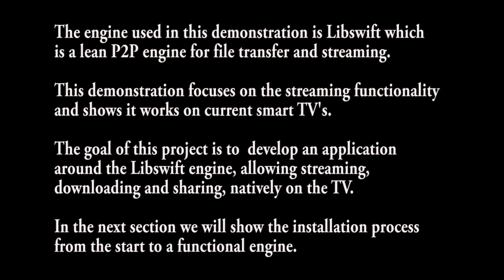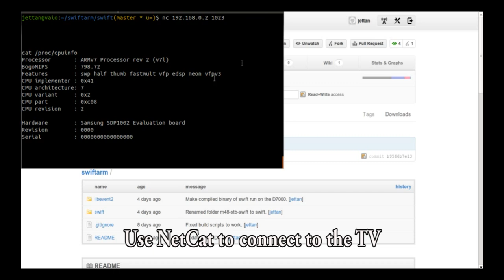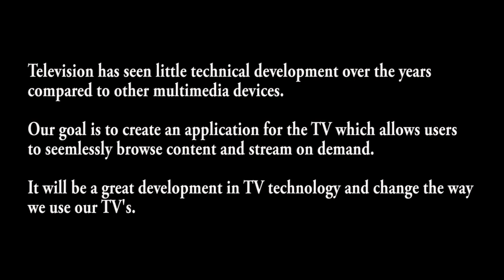Libswift: 4th generation P2P engine inside a TV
Now P2P is ready for your television...
Television could become more interesting with more content in higher quality. Cost is also saved with our technology, as popular videos can now be cached inside The Internet. Our technology revolves around Libswift. It also brings video to other devices. For instance, if you have an Android smartphone, just search for the free "Libswift" app.

Libswift is a lean, but still full-featured 4th generation P2P engine. It supports streaming and uses only a minimum of resources. The novel protocol we developed is selected to become an official IETF Internet Standard.

Press Release
At a meeting of the Internet Engineering Task Force (IETF) in Paris this week, the possibilities of a new internet standard, developed at Delft University of Technology, will be demonstrated. The IETF has shown interest to move it forward and make it an official "Internet standard". According to dr. Johan Pouwelse of Delft University of Technology, the new standard could make the internet more powerful, cheaper and faster.
'The standard way of how computers should talk was defined in 1974 by the founding fathers of the Internet. The Internet has changed dramatically since that time and not all assumptions of the old days are still valid. Hence the potential for an improvement',  says dr. Johan Pouwelse, researcher at Delft University of Technology and technical director of the P2P-Next consortium, a 19 million euro project into the future of so-called P2P (Peer-to-Peer) technology.
'Cardinal change from the old days, is that over 90% of all Internet traffic consists of downloading or streaming of static content', says Pouwelse. 'On Wednesday March 28th, at the IETF meeting in Paris, we will demonstrate applications of our new internet standard. A smart phone, television, tablet and laptop will be presented which all use the new technology from Delft.'
'This standard, which is still in the trial stage, not only promises to make the Internet cheaper and faster, but potentially also unlocks new powerful possibilities. If this standard is officially adopted by the IETF and becomes a success, it could for instance 're-invent' television. In theory everybody could become a TV-reporter with millions of live followers; straight from their smartphone camera.'
For many years scientists tried to use Internet technology to deliver on-demand television. Delft is proud that they achieved a world first: running 4th generation P2P Engine inside a flatscreen TV itself. This is made possible through a lean implementation of the standard called: Libswift.